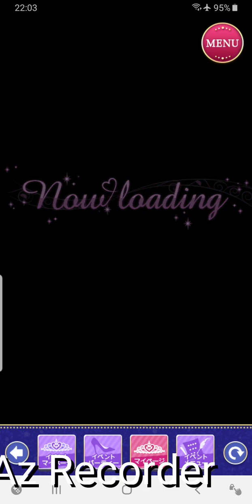[王子様EK] オリバー Sweet Happy End 🐶💖